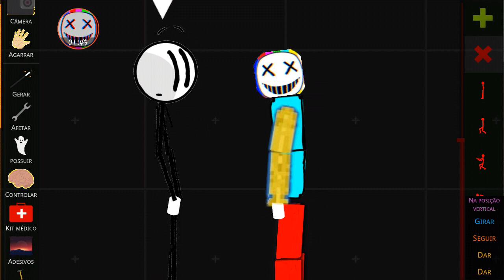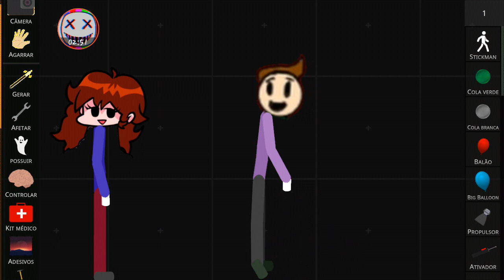série de TSRP OITAVA TEMPORADA #38 3 novos amigos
Canal secundário

Canal de tutorial

Se inscreve nos parceiros